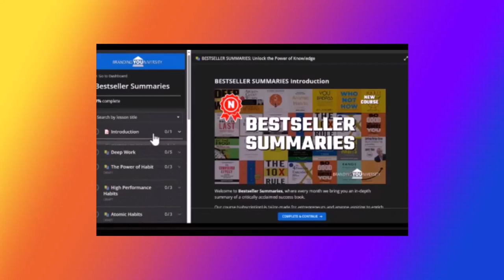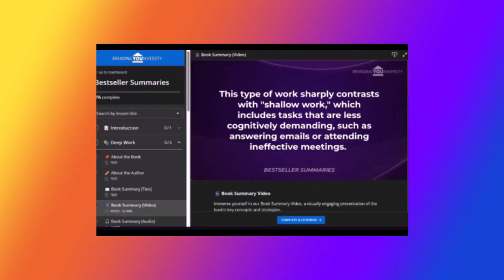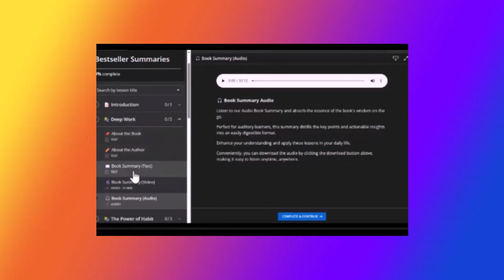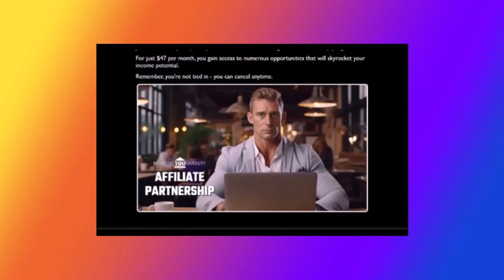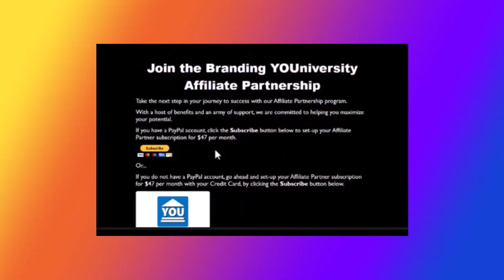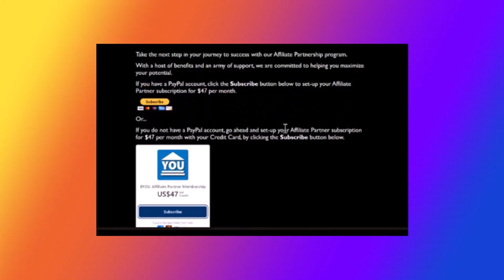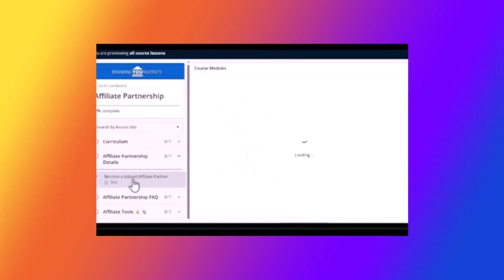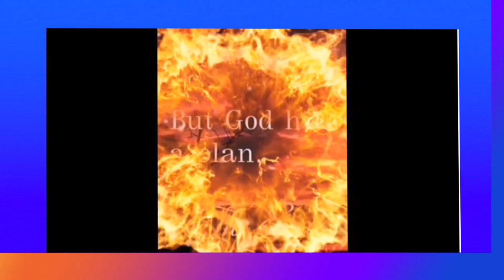BEST SELLER BOOK SUMMARIES FROM CAROL LEE BROWN AND MARC LALONDE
💖🤩🤩💖𝐀𝐓𝐓𝐄𝐍𝐓𝐈𝐎𝐍 𝐁𝐎𝐎𝐊 𝐖𝐎𝐑𝐌𝐒 💖🤩🤩💖
📚 Are you ready to revolutionize the way you experience bestseller books? Introducing our NEW Best Sellers Summary subscription, exclusively at Branding YOUniversity! 🌟
🎉 Get ready to dive deeper into the hottest books hitting the streets with our comprehensive summaries. What sets us apart? We not only provide an engaging introduction to the author but also offer insightful summaries throughout the book, along with video and audio summaries! 📖🎥🎧
💡 Experience the essence of each bestseller in a whole new way, gaining valuable insights and knowledge like never before. Whether you're a book lover, a lifelong learner, or a busy professional, our summaries are tailored to meet your needs. 💼📚
🔔 Don't miss out on being among the very first to access these exclusive summaries! Be the first to know the moment they're released and embark on a journey of discovery with us! 📩✨
Ready to elevate your reading experience? Let's dive into the world of bestsellers together! 🚀📚
 To get on a private list prior to the launch of this new system:
With “Book Reviews” in the subject
🎉 Ready to transform your financial future? Don't miss out on our game-changing RESIDUAL INCOME OPPORTUNITY 🚀

🔍 What You'll Uncover:
• The secret to unlocking monthly residual income with Branding YOUniversity.
• Effortless strategies for earning while you sleep.
• A glimpse into the life-changing potential of this opportunity.
It’s your ticket to financial freedom!

Cheers to a brighter future,
Carol Lee Brown -
𝗬𝗼𝘂𝗿 “𝗨𝗻𝘀𝘁𝗼𝗽𝗽𝗮𝗯𝗹𝗲 𝗦𝘂𝗰𝗰𝗲𝘀𝘀” 𝗙𝗶𝗻𝗮𝗻𝗰𝗶𝗮𝗹 𝗠𝗲𝗻𝘁𝗼𝗿 𝗮𝗻𝗱 𝗖𝗼𝗮𝗰𝗵
Co-Founder of BrandingYOUniversity
Founder of Envisioning Utopia